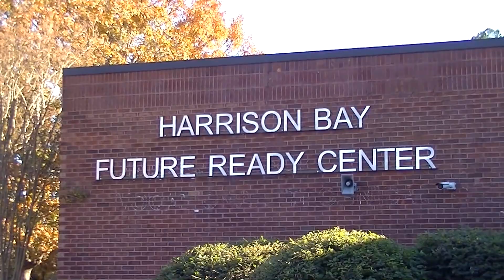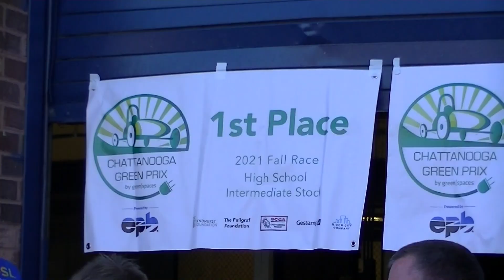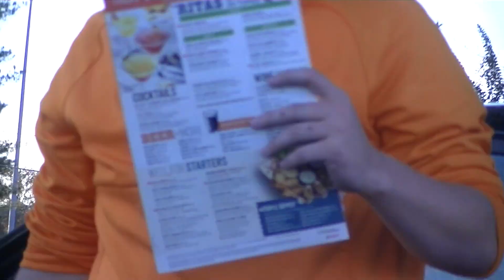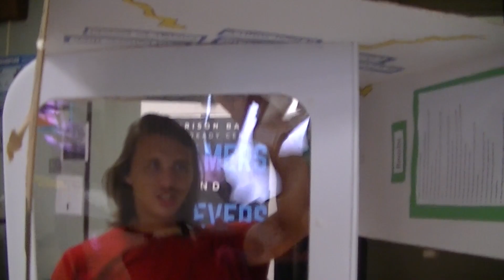Halloween vlog 2022